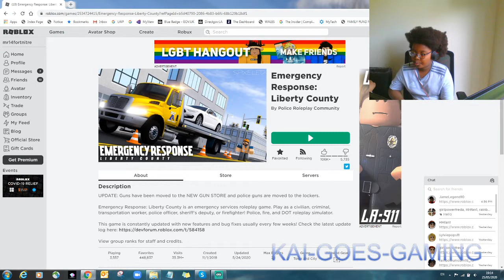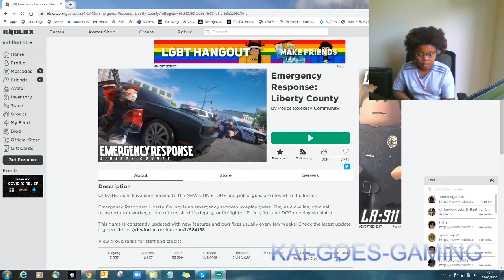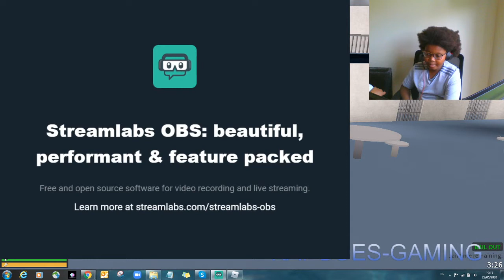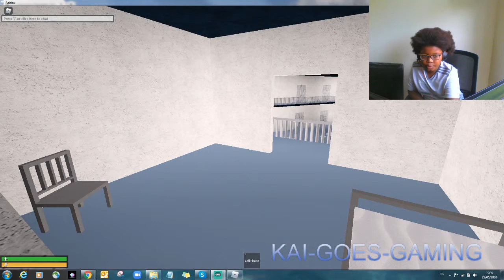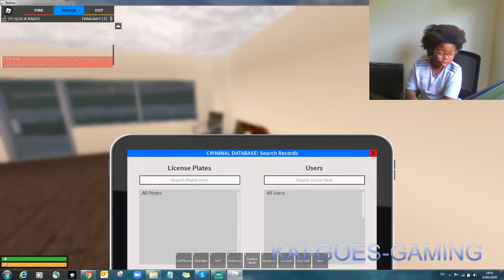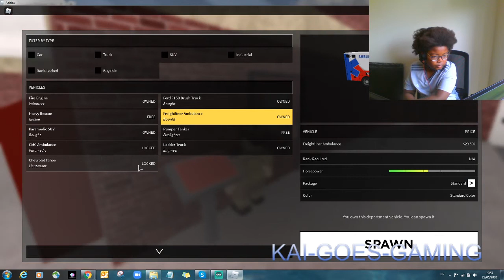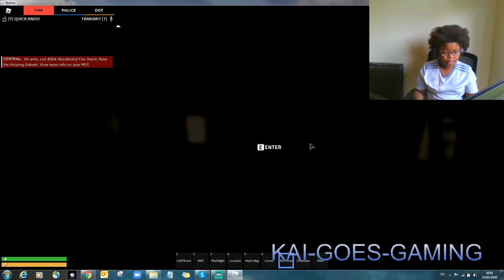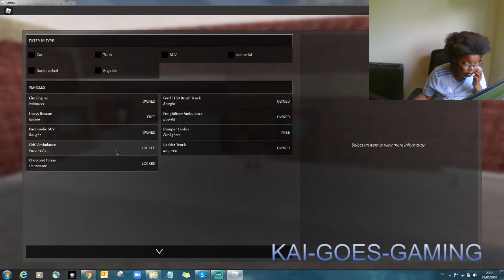Let's Play Roblox | Emergency Responce